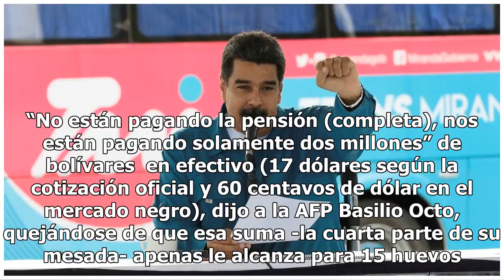Un grupo de jubilados sufrió el asedio de facciones chavistas mientras se manifestaba en Caracas ...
Un grupo de jubilados sufrió el asedio de facciones chavistas mientras se manifestaba en Caracas por el pago de su pensión Mexico 24-horas